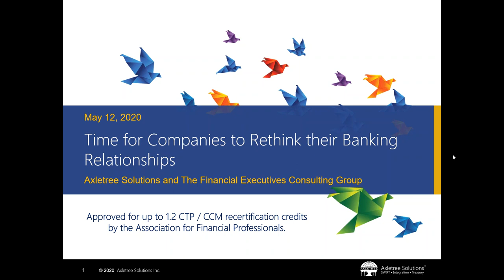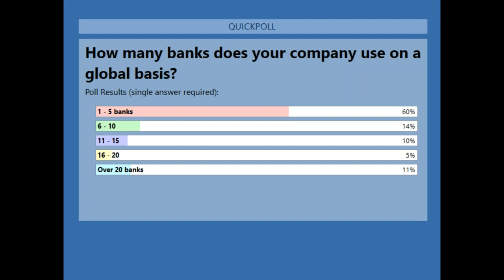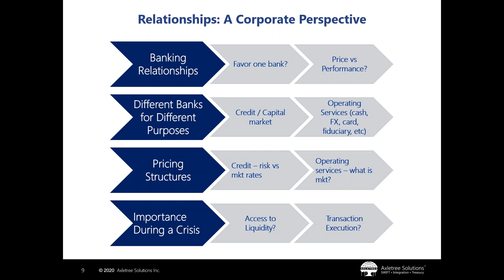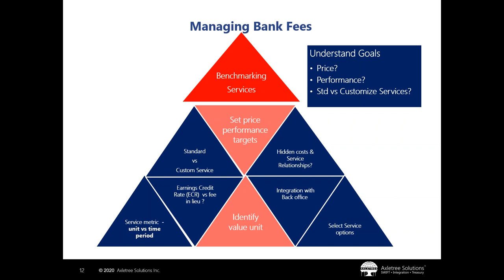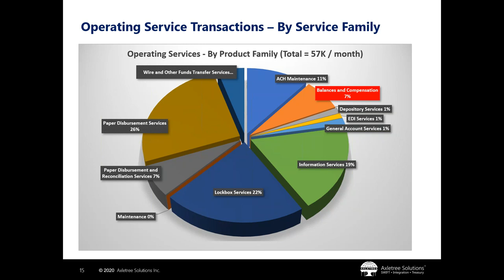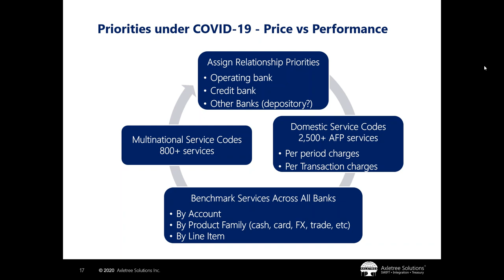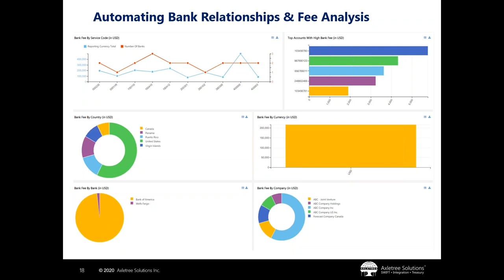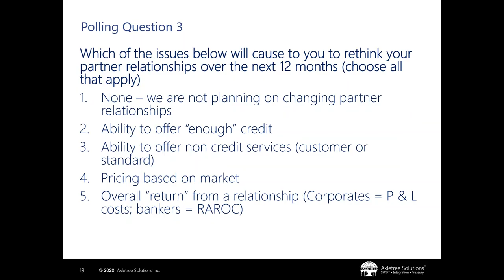Time for Companies to Rethink their Banking Relationships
Treasurers are under greater pressure to do more with less. This webinar will share experience, perspective and expectations on the relationship between banks and their clients. At the end of this session, you will leave with strategies and analytical toolkits to drive significant value from your banking relationships including KPIs for benchmarking performance.